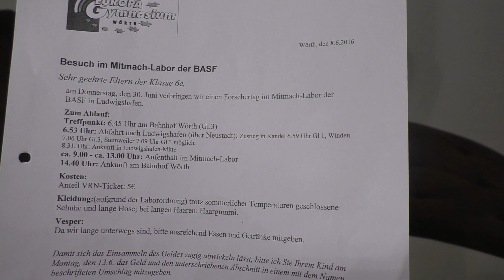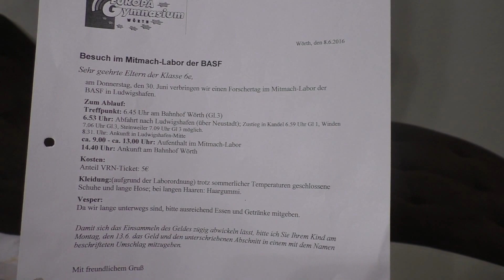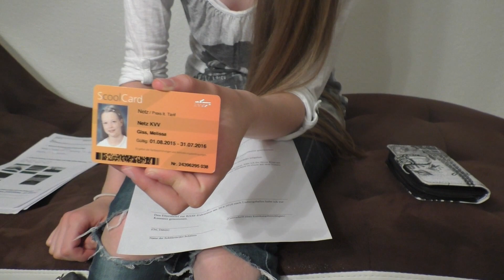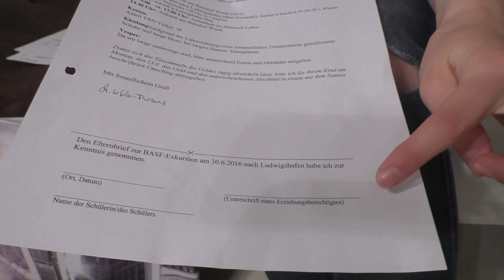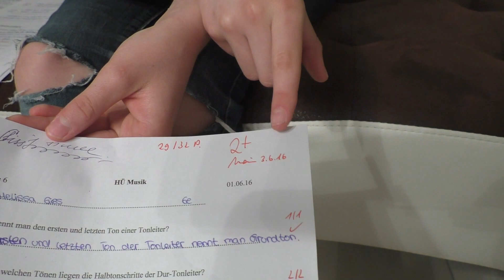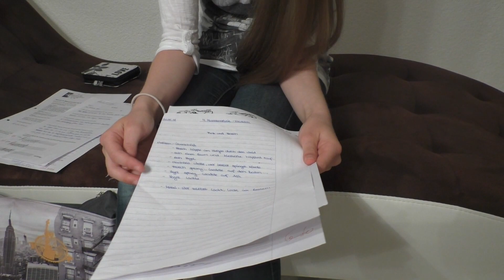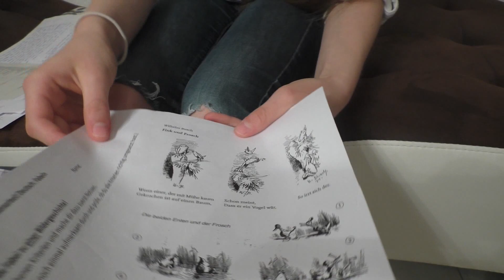Германия. Влог : Наши выходные ( часть 2 )